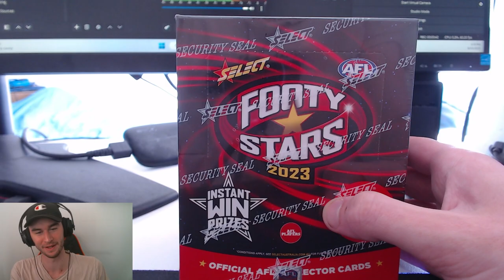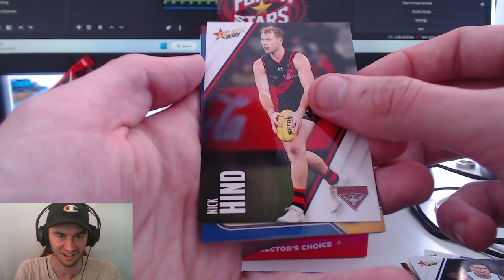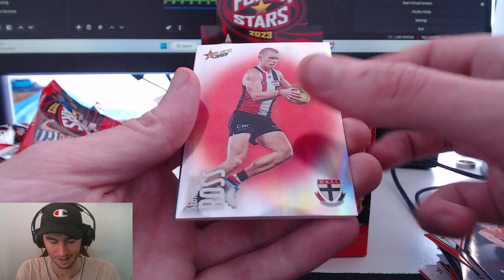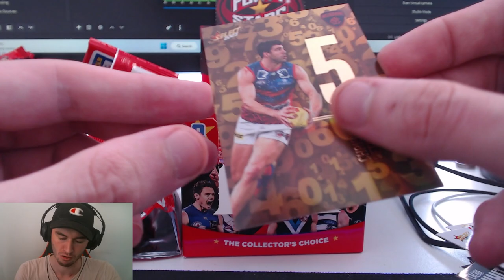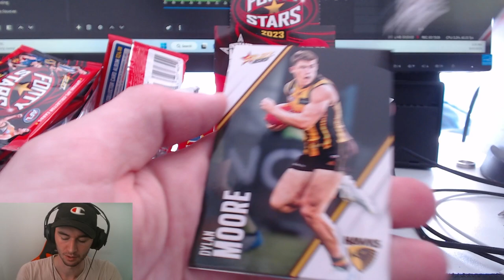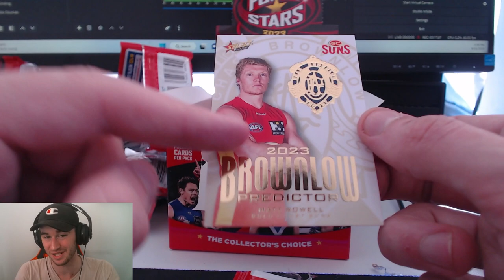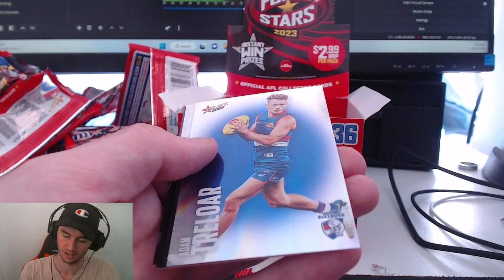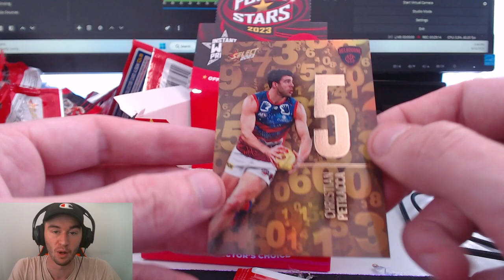MY FIRST FOOTY STARS 2023 BOX BREAK!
Hey again everybody, and welcome back to another video! In this one today, I am going to be opening up my first box of FOOTY STARS 2023 for you guys! The most exciting times of the year for collectors is finally open us, as we look forward to what is hopefully a successful and action packed year worth of footy content! If you guys do enjoy this video, and want to see more like this, please be sure to leave a like, and if you really enjoy what you see here today, be sure to subscribe to the channel as well! If you want to get in contact with me personally, or just want to hit me up for a trade offer, be sure to shoot me a message at: